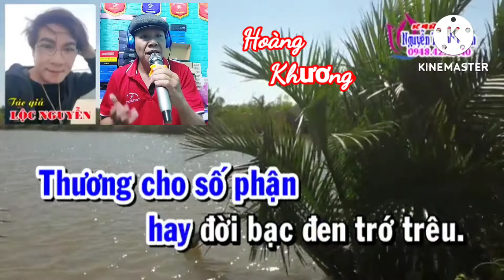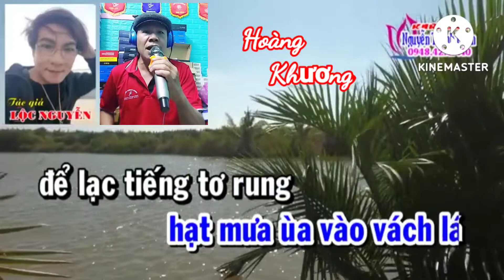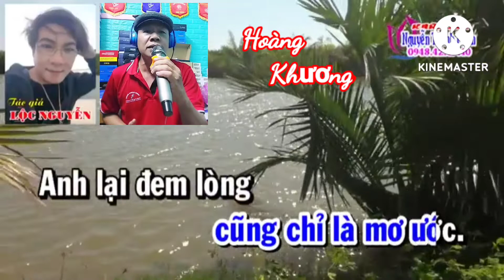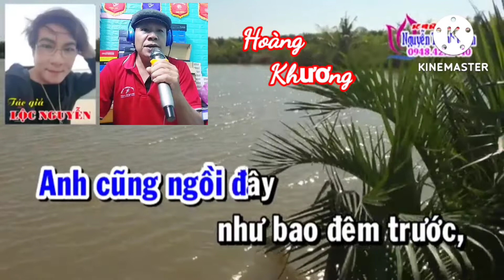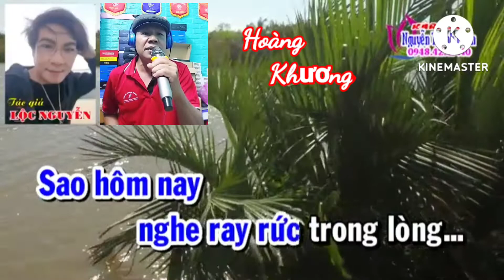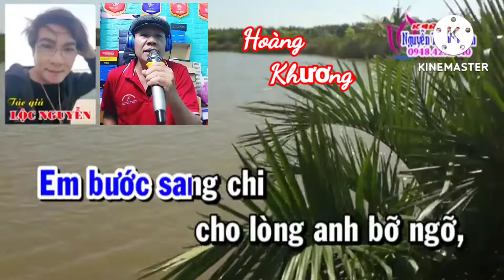Vc : Tiếng Đàn Trong Đêm Mưa / tác giả : Lộc Nguyễn // vọng cổ hay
Karaoke : Nguyễn Thành Nhơn